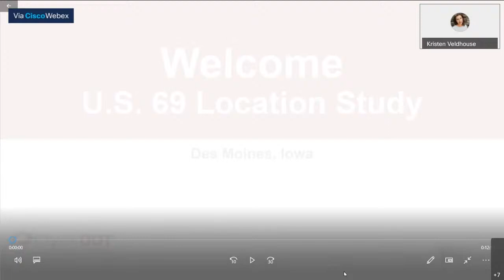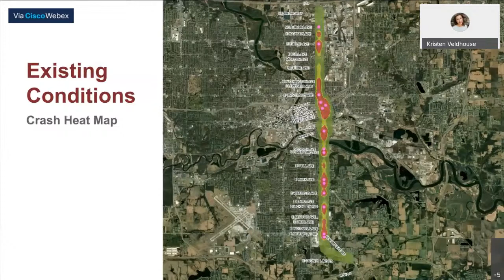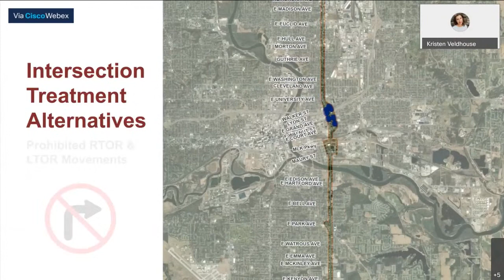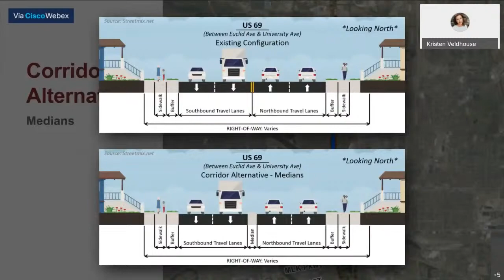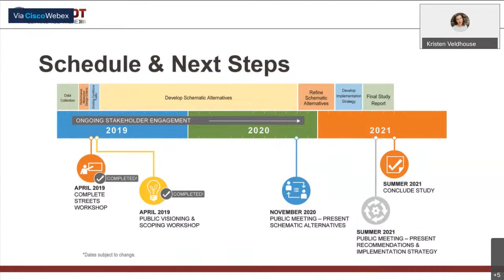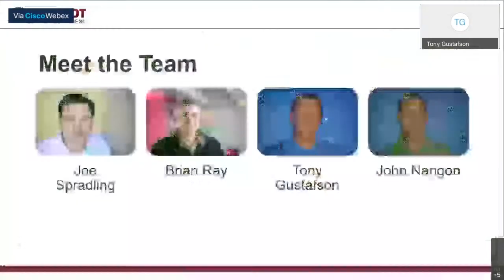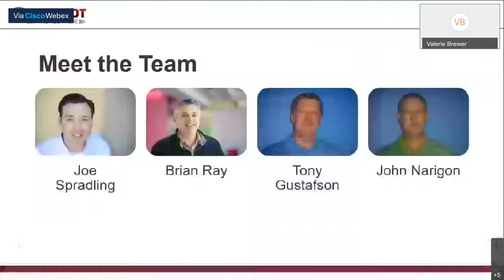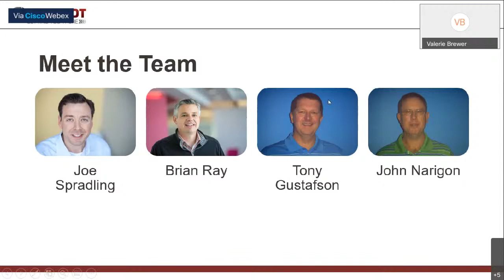Iowa DOT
U.S. 69 Meeting #2 - Online